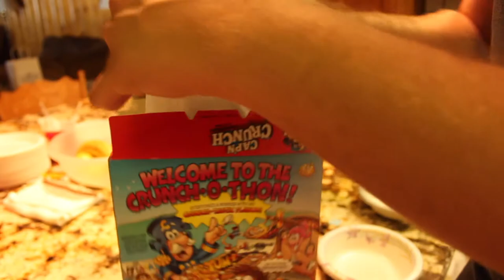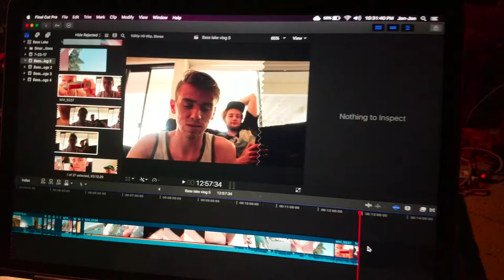Day 5: Chubby Bunny and Knives || Bass Lake Travel Vlog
This new knife I got is awesome! I'm loving every minute of this vacation, especially these epic drone shots! :)

Gear
Main Camera